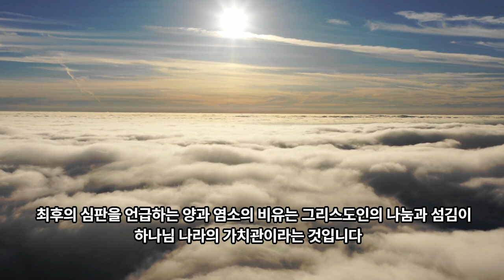90일 통큰통독74일차 통독 가이드